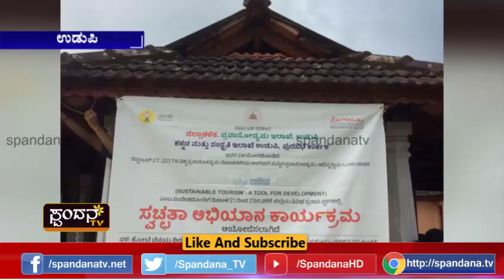ಉಡುಪಿ ಪ್ರವಾಸೋದ್ಯಮ ಇಲಾಖೆಯಿಂದ ಸ್ವಚ್ಛತಾ ಅಭಿಯಾನ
ಜಾಗೃತಿ ಮೂಡಿಸ ಹೊರಟಿದೆ ಜಿಲ್ಲಾ ಪ್ರವಾಸೋದ್ಯಮ ಇಲಾಖೆ
ವಿಶ್ವ ಪ್ರವಾಸೋದ್ಯಮ ದಿನಾಚರಣೆಗೆ ಅಭೂತಪೂರ್ವ ಸಿದ್ಧತೆ
ಬಾರ್ಕೂರು ಕತ್ತಲೆ ಬಸದಿಯಲ್ಲಿ ಸಚಿವರಿಂದ ಚಾಲನೆ
ಹಲವು ದಿನಗಳಿಂದ ಸ್ವಚ್ಛತಾ ಕಾರ್ಯಕ್ಕೆ ಸಾರ್ವಜನಿಕರ ಬೆಂಬಲ
ಬುದವಾರ ಮೂಡುಕುದ್ರುವಿನಲ್ಲಿ ವಿಶೇಷ ಕಾರ್ಯಕ್ರಮಗಳು